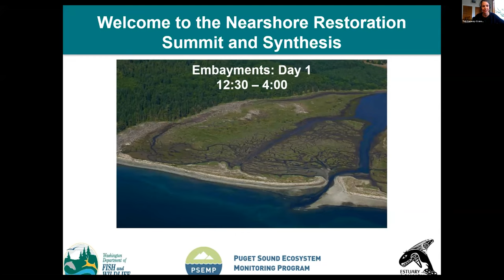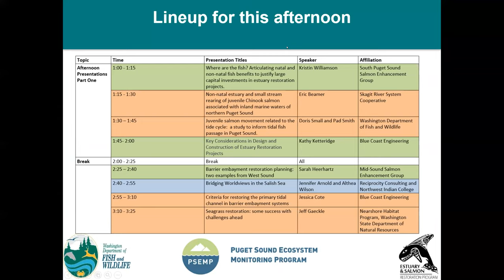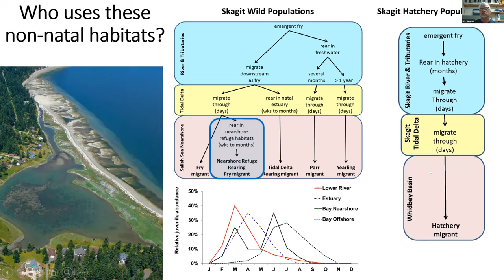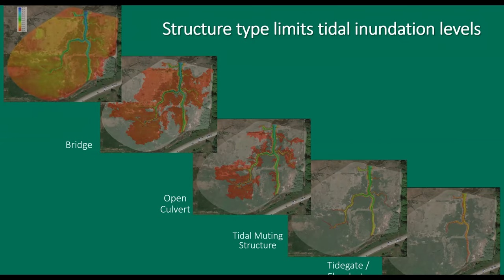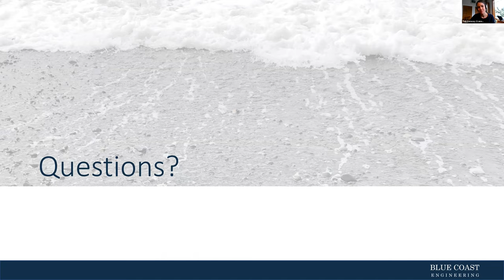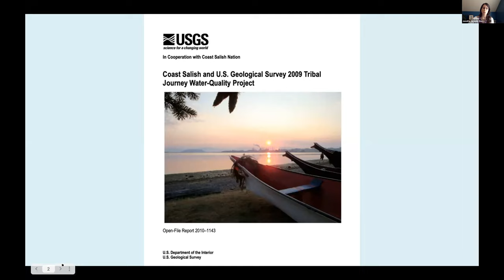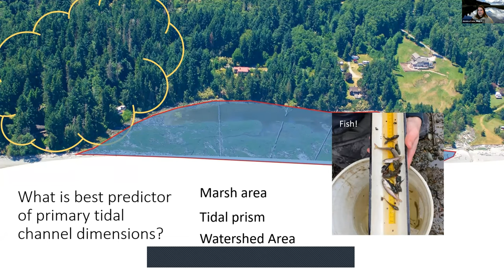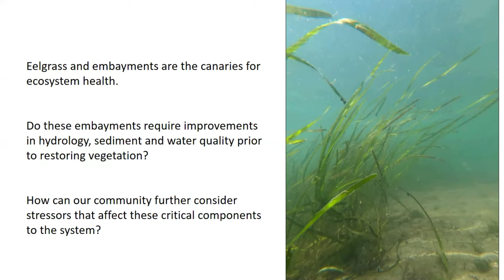𝗘𝗺𝗯𝗮𝘆𝗺𝗲𝗻𝘁𝘀: 𝗗𝗮𝘆 𝗢𝗻𝗲 - Recorded presentations from the 2021 Nearshore Summit and Synthesis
𝗡𝗮𝘃𝗶𝗴𝗮𝘁𝗲 𝘁𝗼 𝗱𝗶𝗳𝗳𝗲𝗿𝗲𝗻𝘁 𝗽𝗿𝗲𝘀𝗲𝗻𝘁𝗮𝘁𝗶𝗼𝗻𝘀 𝗲𝗮𝘀𝗶𝗹𝘆 𝗯𝘆 𝗰𝗹𝗶𝗰𝗸𝗶𝗻𝗴 𝗼𝗻 𝘁𝗵𝗲 𝘂𝗻𝗶𝗾𝘂𝗲 𝗹𝗶𝗻𝗸𝘀 𝗹𝗶𝘀𝘁𝗲𝗱 𝗯𝗲𝗹𝗼𝘄.

These presentations are part of the 2021 Nearshore Summit and Synthesis led by the Puget Sound Ecosystem Monitoring Program’s Nearshore Work Group and WDFW’s Estuary and Salmon and Restoration Program (ESRP).

The summit gathered restoration scientists and practitioners of nearshore science and restoration actions in Puget Sound to create a roadmap that updates restoration conceptual models and identifies key uncertainties for future research and management. A full proceedings document will be released in late 2021.

𝗘𝗠𝗕𝗔𝗬𝗠𝗘𝗡𝗧𝗦: 𝗗𝗔𝗬 𝗢𝗡𝗘
𝗜𝗻𝘁𝗿𝗼𝗱𝘂𝗰𝘁𝗶𝗼𝗻
WDFW, University of Washington, and Oregon State University
(0:00)

𝗪𝗵𝗲𝗿𝗲 𝗮𝗿𝗲 𝘁𝗵𝗲 𝗳𝗶𝘀𝗵? 𝗔𝗿𝘁𝗶𝗰𝘂𝗹𝗮𝘁𝗶𝗻𝗴 𝗻𝗮𝘁𝗮𝗹 𝗮𝗻𝗱 𝗻𝗼𝗻-𝗻𝗮𝘁𝗮𝗹 𝗳𝗶𝘀𝗵 𝗯𝗲𝗻𝗲𝗳𝗶𝘁𝘀 𝘁𝗼 𝗷𝘂𝘀𝘁𝗶𝗳𝘆 𝗹𝗮𝗿𝗴𝗲 𝗰𝗮𝗽𝗶𝘁𝗮𝗹 𝗶𝗻𝘃𝗲𝘀𝘁𝗺𝗲𝗻𝘁𝘀 𝗶𝗻 𝗲𝘀𝘁𝘂𝗮𝗿𝘆 𝗿𝗲𝘀𝘁𝗼𝗿𝗮𝘁𝗶𝗼𝗻 𝗽𝗿𝗼𝗷𝗲𝗰𝘁𝘀
Kristin Williamson, South Puget Sound Salmon Enhancement Group
(19:28)

𝗡𝗼𝗻-𝗻𝗮𝘁𝗮𝗹 𝗲𝘀𝘁𝘂𝗮𝗿𝘆 𝗮𝗻𝗱 𝘀𝗺𝗮𝗹𝗹 𝘀𝘁𝗿𝗲𝗮𝗺 𝗿𝗲𝗮𝗿𝗶𝗻𝗴 𝗼𝗳 𝗷𝘂𝘃𝗲𝗻𝗶𝗹𝗲 𝗖𝗵𝗶𝗻𝗼𝗼𝗸 𝘀𝗮𝗹𝗺𝗼𝗻 𝗮𝘀𝘀𝗼𝗰𝗶𝗮𝘁𝗲𝗱 𝘄𝗶𝘁𝗵 𝗶𝗻𝗹𝗮𝗻𝗱 𝗺𝗮𝗿𝗶𝗻𝗲 𝘄𝗮𝘁𝗲𝗿𝘀 𝗼𝗳 𝗻𝗼𝗿𝘁𝗵𝗲𝗿𝗻 𝗣𝘂𝗴𝗲𝘁 𝗦𝗼𝘂𝗻𝗱
Eric Beamer, Skagit River System Cooperative
(35:00)

𝗝𝘂𝘃𝗲𝗻𝗶𝗹𝗲 𝘀𝗮𝗹𝗺𝗼𝗻 𝗺𝗼𝘃𝗲𝗺𝗲𝗻𝘁 𝗿𝗲𝗹𝗮𝘁𝗲𝗱 𝘁𝗼 𝘁𝗵𝗲 𝘁𝗶𝗱𝗲 𝗰𝘆𝗰𝗹𝗲: 𝗮 𝘀𝘁𝘂𝗱𝘆 𝘁𝗼 𝗶𝗻𝗳𝗼𝗿𝗺 𝘁𝗶𝗱𝗮𝗹 𝗳𝗶𝘀𝗵 𝗽𝗮𝘀𝘀𝗮𝗴𝗲 𝗶𝗻 𝗣𝘂𝗴𝗲𝘁 𝗦𝗼𝘂𝗻𝗱
Doris Small and Pad Smith, Washington Department of Fish and Wildlife
(49:54)

𝗨𝘀𝗶𝗻𝗴 𝗛𝘆𝗱𝗿𝗼𝗱𝘆𝗻𝗮𝗺𝗶𝗰 𝗠𝗼𝗱𝗲𝗹𝗶𝗻𝗴 𝘁𝗼 𝗜𝗺𝗽𝗿𝗼𝘃𝗲 𝗘𝗺𝗯𝗮𝘆𝗺𝗲𝗻𝘁 𝗥𝗲𝘀𝘁𝗼𝗿𝗮𝘁𝗶𝗼𝗻 𝗢𝗽𝘁𝗶𝗼𝗻𝘀 𝘄𝗶𝘁𝗵𝗼𝘂𝘁 𝗕𝗿𝗲𝗮𝗸𝗶𝗻𝗴 𝘁𝗵𝗲 𝗕𝗮𝗻𝗸
Kathy Ketteridge, Blue Coast Engineering
(1:03:56)

𝗕𝗮𝗿𝗿𝗶𝗲𝗿 𝗲𝗺𝗯𝗮𝘆𝗺𝗲𝗻𝘁 𝗿𝗲𝘀𝘁𝗼𝗿𝗮𝘁𝗶𝗼𝗻 𝗽𝗹𝗮𝗻𝗻𝗶𝗻𝗴: 𝘁𝘄𝗼 𝗲𝘅𝗮𝗺𝗽𝗹𝗲𝘀 𝗳𝗿𝗼𝗺 𝗪𝗲𝘀𝘁 𝗦𝗼𝘂𝗻𝗱
Sarah Heerhartz, Mid-Sound Salmon Enhancement Group
(1:19:31)

𝗕𝗿𝗶𝗱𝗴𝗶𝗻𝗴 𝗪𝗼𝗿𝗹𝗱𝘃𝗶𝗲𝘄𝘀 𝗶𝗻 𝘁𝗵𝗲 𝗦𝗮𝗹𝗶𝘀𝗵 𝗦𝗲𝗮
Jennifer Arnold and Althea Wilson, Reciprocity Consulting and Northwest Indian College
(1:34:42)

𝗖𝗿𝗶𝘁𝗲𝗿𝗶𝗮 𝗳𝗼𝗿 𝗿𝗲𝘀𝘁𝗼𝗿𝗶𝗻𝗴 𝘁𝗵𝗲 𝗽𝗿𝗶𝗺𝗮𝗿𝘆 𝘁𝗶𝗱𝗮𝗹 𝗰𝗵𝗮𝗻𝗻𝗲𝗹 𝗶𝗻 𝗯𝗮𝗿𝗿𝗶𝗲𝗿 𝗲𝗺𝗯𝗮𝘆𝗺𝗲𝗻𝘁 𝘀𝘆𝘀𝘁𝗲𝗺𝘀
Jessica Cote, Blue Coast Engineering
(1:49:57)

𝗦𝗲𝗮𝗴𝗿𝗮𝘀𝘀 𝗿𝗲𝘀𝘁𝗼𝗿𝗮𝘁𝗶𝗼𝗻: 𝘀𝗼𝗺𝗲 𝘀𝘂𝗰𝗰𝗲𝘀𝘀 𝘄𝗶𝘁𝗵 𝗰𝗵𝗮𝗹𝗹𝗲𝗻𝗴𝗲𝘀 𝗮𝗵𝗲𝗮𝗱
Jeff Gaeckle, Nearshore Habitat Program, Washington State Department of Natural Resources
(2:04:22)

𝗖𝗹𝗼𝘀𝗶𝗻𝗴 𝗥𝗲𝗺𝗮𝗿𝗸𝘀 𝗳𝗼𝗿 𝗘𝗺𝗯𝗮𝘆𝗺𝗲𝗻𝘁𝘀: 𝗗𝗮𝘆 𝗢𝗻𝗲
(2:21:09)